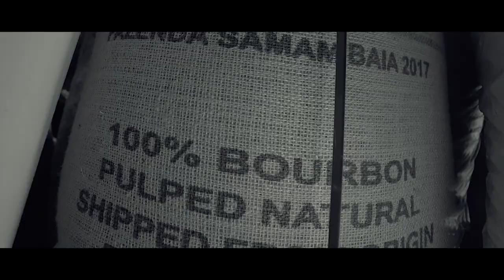THE CUP | SHORT FILM BY The Creatives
a short film made by the creatives. the journey of coffee from farm to all over the world. A cup starts with carefully hand picked cherries from farms all over the world. With knowledge, science and experience it is transformed into something extraordinary, something that wakes the soul, feed your body with endless energy. we give you "The Cup"

the film is composed with stock footages and our shots combined in order to tell you a better story.

CANON 80D 18-55
CANON EF50 1.8
FEIYUTECH AK2000